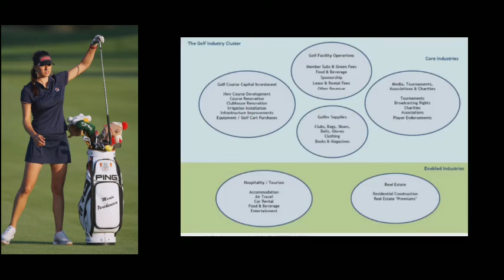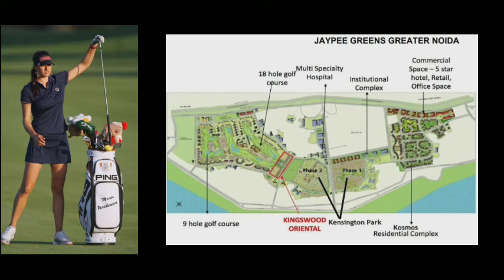Whispering Meadows - Int'l Golf IT Village - Devanahalli, Bangalore